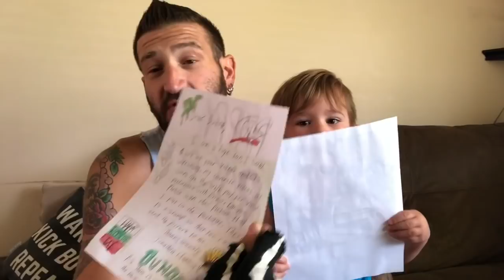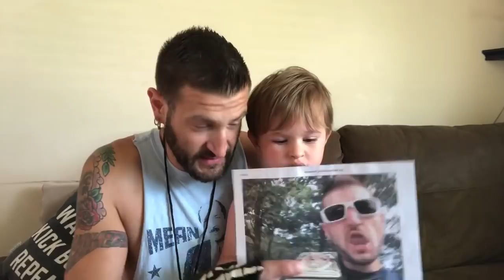duhop blow my whistle fan mail monday vlog